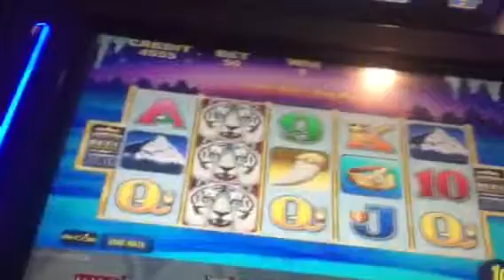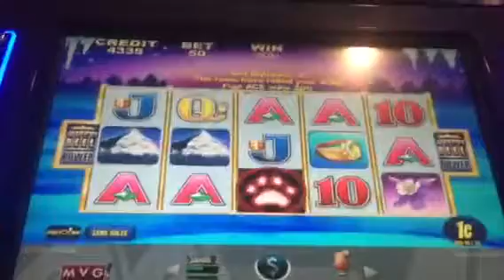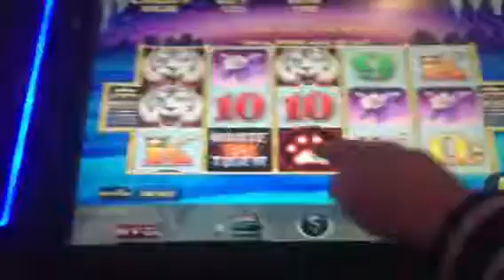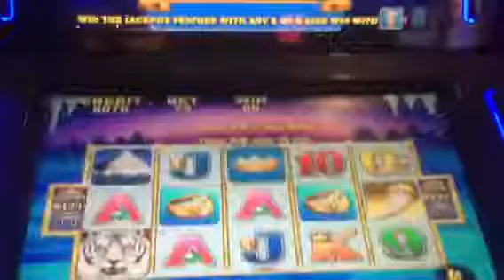WHITE TIGER LIVE PLAY#2